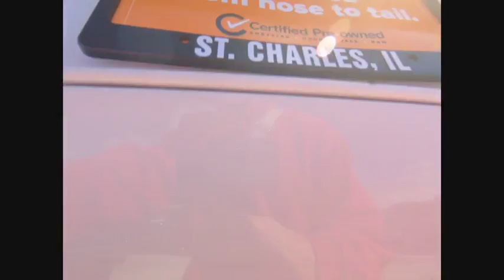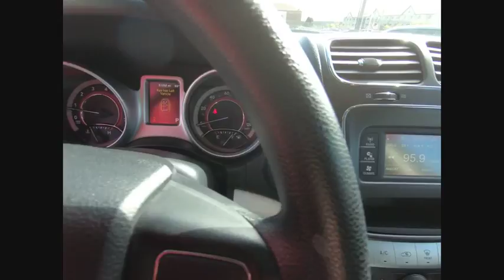2017 Dodge Journey St. Charles IL C3215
2017 Dodge Journey SXT

1611 E. Main St.

Recent Arrival! 2017 Dodge Journey SXT Vice White ** THIRD ROW SEATING, ** KEYLESS START, 4.3 Touch Screen Display, Audio Jack Input for Mobile Devices, Front Passenger Forward Fold Flat Seat, Interior Observation Mirror, Leather Wrapped Shift Knob, Leather Wrapped Steering Wheel, Passenger In Seat Cushion Storage, Power 4-Way Driver Lumber Adjust, Power 6-Way Driver Seat, Premium Cloth Low-Back Bucket Seats (E7), Premium Group, Quick Order Package 28E, Radio: 4.3S, Remote USB Port, Security Alarm, SIRIUS Satellite Radio. Chrysler Group Certified Pre-Owned Details:brbr  * Warranty Deductible: $100br  * Limited Warranty: 3 Month/3,000 Mile (whichever comes first) after new car warranty expires or from certified purchase datebr  * Powertrain Limited Warranty: 84 Month/100,000 Mile (whichever comes first) from original in-service datebr  * 125 Point Inspectionbr  * Roadside Assistancebr  * Vehicle Historybr  * Transferable Warrantybr  * Includes First Day Rental, Car Rental Allowance, and Trip Interruption BenefitsbrbrbrReviews:brbr  * Available three-row seating; practical interior offers floor-mounted cubbies and integrated booster seats; optional 8.4-inch touchscreen is feature-packed and easy to use; available V6 engine improves performance; budget-friendly pricing. Source: Edmunds